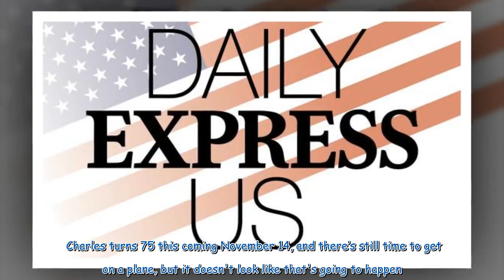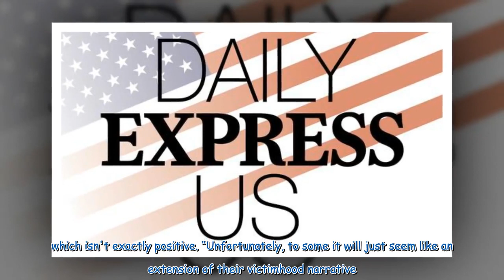Prince Harry and Meghan Markle dubbed 'liability' after sparking public feud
Prince Harry and Meghan Markle are at odds with yet another member of the royal family, this time… the King. According to multiple reports, the Sussexes went on the record, publicly challenging King Charles, saying they were not invited to his upcoming birthday celebration, even though Charles' camp says they were. Charles turns 75 this coming November 14, and there’s still time to get on a plane, but it doesn't look like that's going to happen. Daily Express US reached out to To Di For Daily h...